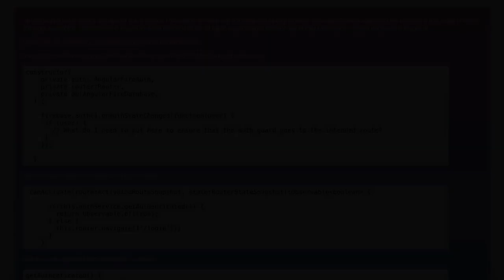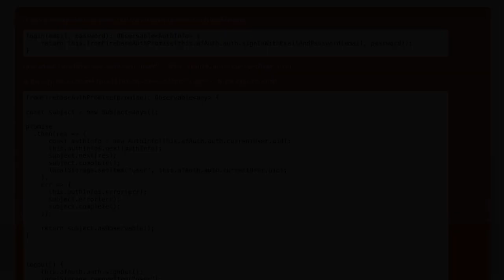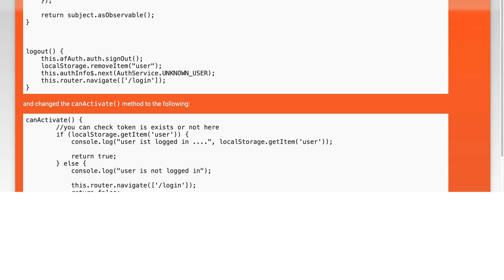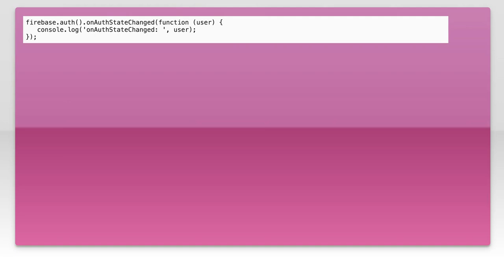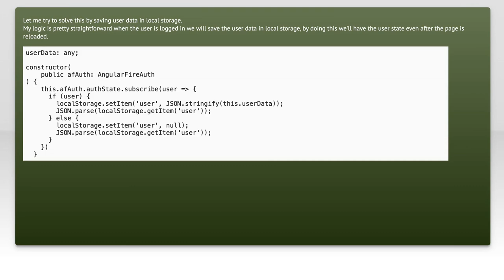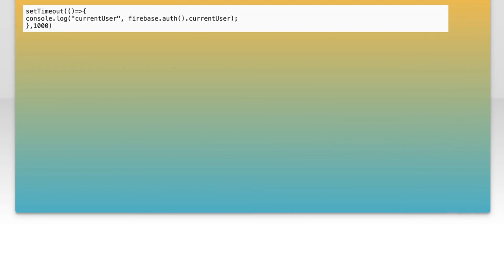Angular 2 Firebase: How to Maintain User Login State on Page Refresh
In this video, we dive into the essential topic of maintaining user login state in Angular 2 applications using Firebase. As web applications become increasingly dynamic, ensuring a seamless user experience during page refreshes is crucial. Join us as we explore effective strategies and best practices to keep users logged in, even when navigating away from the page or refreshing the browser. Whether you're a beginner or looking to enhance your skills, this tutorial will equip you with the knowledge to implement robust authentication in your Angular projects.

Today's Topic: Angular 2 Firebase: How to Maintain User Login State on Page Refresh

Related to: angular2, firebase, userloginstate, pagerefresh, authentication, angularfirebase, maintainlogin, webdevelopment, frontenddevelopment, usersession, angulartutorial, firebaseauthentication, statemanagement, webappsecurity, angular2tutorial, real-timedatabase,